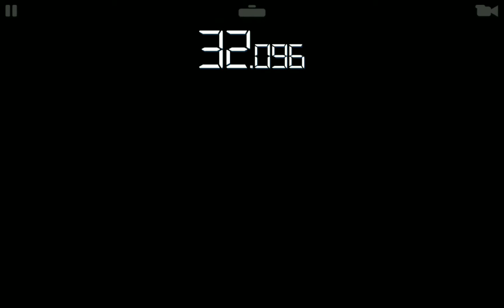RR3 ep7 Koenigsegg One